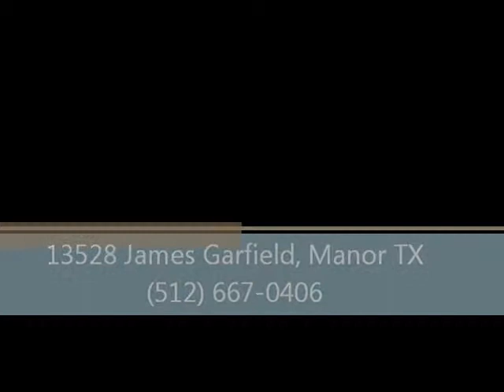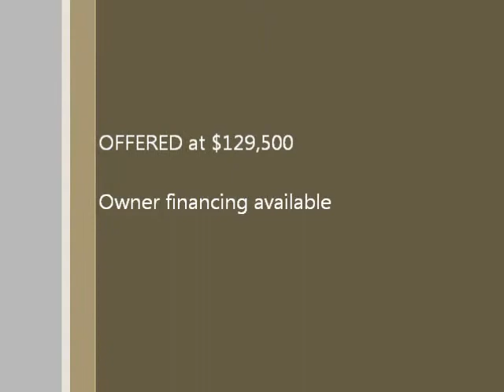Owner finance home in Manor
We specialize in selling homes with Owner Financing!  This home is in a gorgeous subdivision in Manor, Tx.  We have homes in many cities in the Austin Metro area.
We will buy your home in any condition, in any location, FAST cash.  Guaranteed offer!